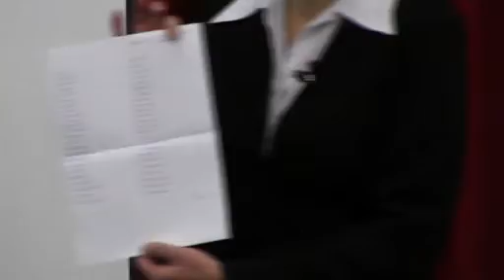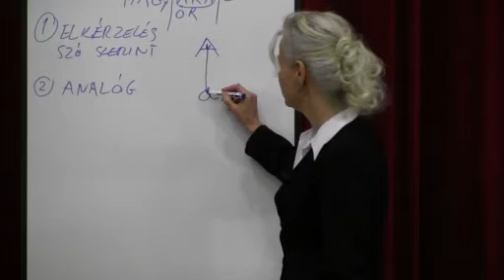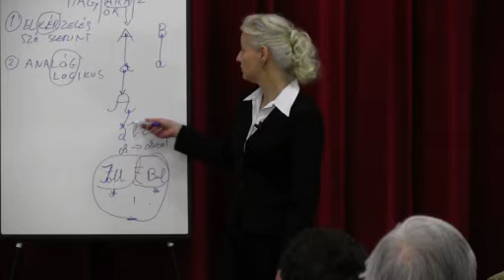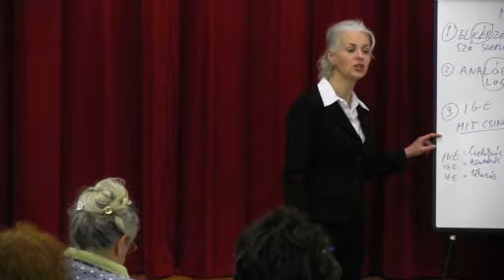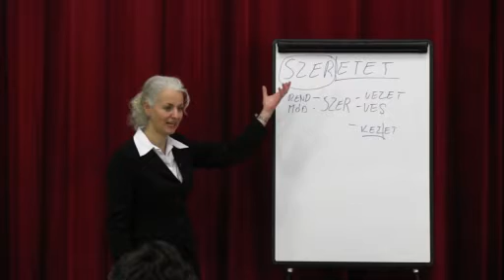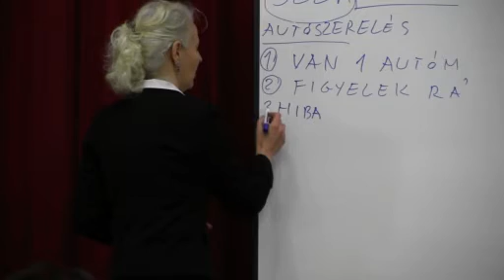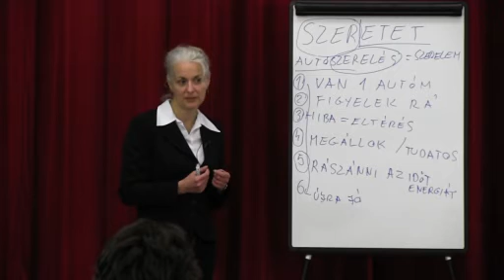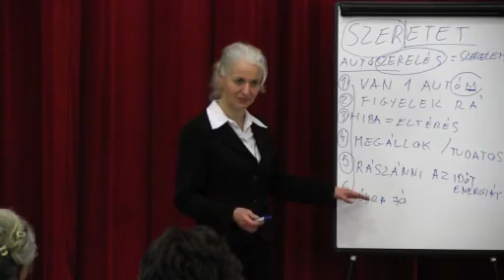Szűcs Cecília: Ara és Ura 1. rész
Szűcs Cecília Ara és Ura c. előadása 1. rész